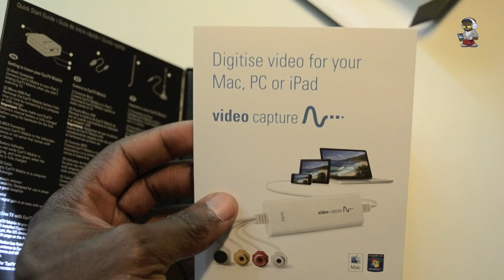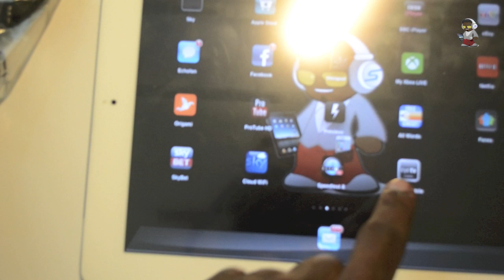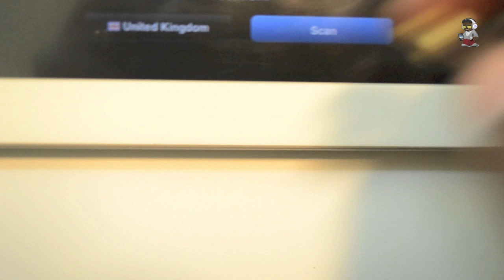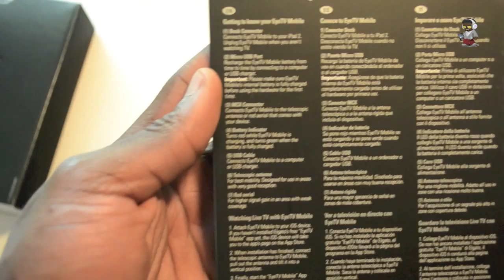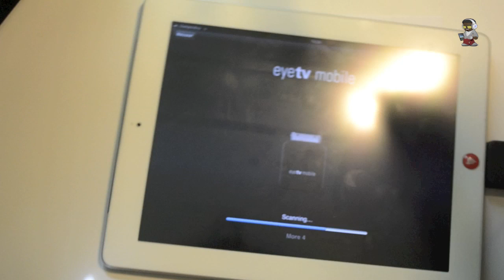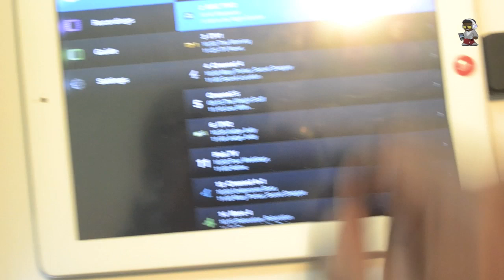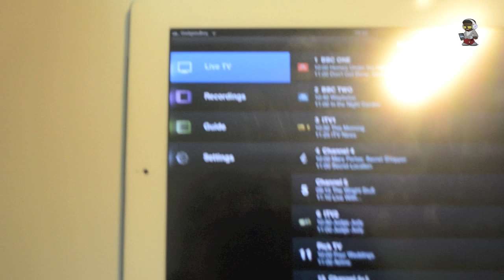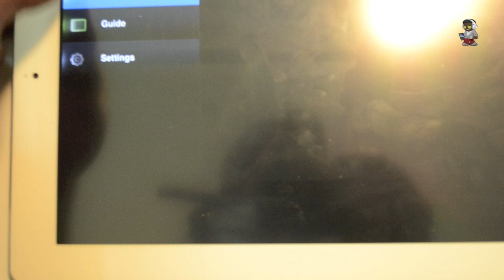Watch Live TV on your iPad or iPhone 4S with EyeTV Mobile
Turn your iPad or iPhone 4s into a mobile television and enjoy live broadcasts anywhere you go.  EyeTV Mobile is an extraordinary DTT (freeview) TV Tuner that connects directly to the dock connector port an receives the TV signal straight from its telescopic aerial.